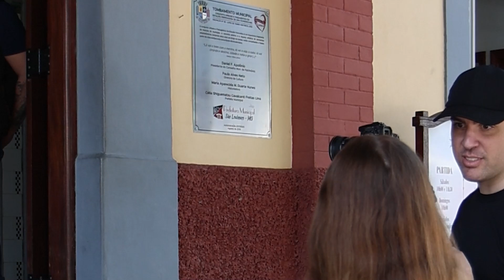Tiago Junqueira - Making Of Namoragro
Composição: Tiago Junqueira e Leo Santtos

Ela falou que não
Quer mais morar no mato
Que já não é do seu agrado
Ter que acordar com o cantar do galo

E não suporta mais
O cheiro da bosta do gado
Que eu só ligo pro meu cavalo
Já tá comprando um AP em São Paulo

Mas pensa bem
Cê sabe o tamanho do meu amor
Se tá achando que eu largo tudo e vou
Mas eu vou

Vou ficar na roça no meio do mato
Prefiro um trator do que um carro importado
Eu vou de carroça mas não entro num trem lotado

Não largo minha bota pra usar sapato
Meu bem eu te amo mas desse jeito fica chato
Não é assim que se namora um agro

Direção: Yago Cavolli
Produção Executiva: TH Produções Artísticas
Direção Criativa: Tiago Junqueira, Yago Cavolli, A Ruiva da Roça, Fábio Castro e Fabrício Santos
Diretor de Fotografia: Yago Cavolli e Fabrício Santos
Diretor(a) de Arte: Yago Cavolli e Fernanda Souza

Produção Musical: Ed Júnior
Mixagem e Masterização:
André Motta ( Motta Mix)
Estúdio de gravação: Atmosphera Studio.
Gravadora e Selo: Word Hits Records

Elenco Principal:
Tiago Junqueira, A Ruiva da Roça e Fábio Castro

Agradecimentos:
Primeiramente a Deus que me permitiu realizar mais um sonho!
Rancho Terras Altas.
Estação de São Lourenço.
Flávia Makeup
Bruno da Carroça
Visual Concept Dracena.
Sonotec Music & Sound
Strinberg.

E a todos que contribuíram de alguma forma no Projeto!